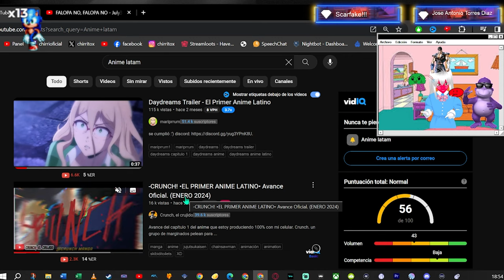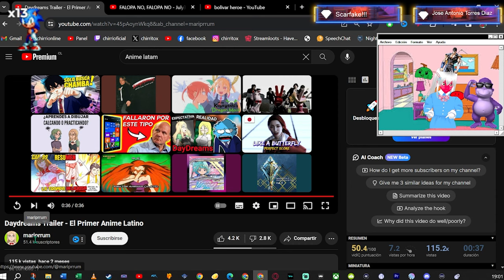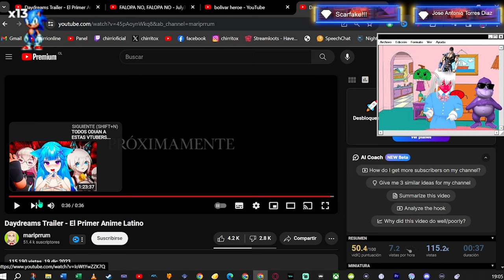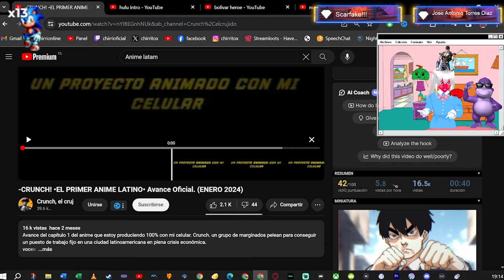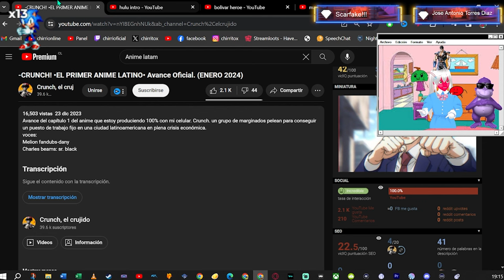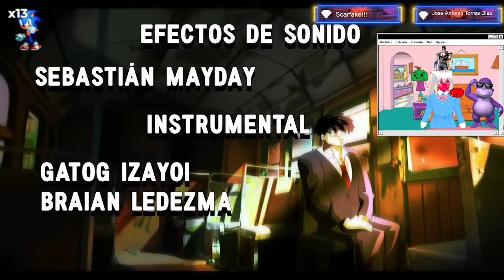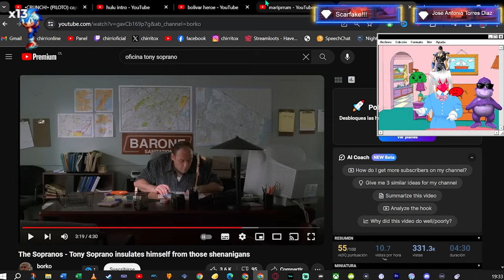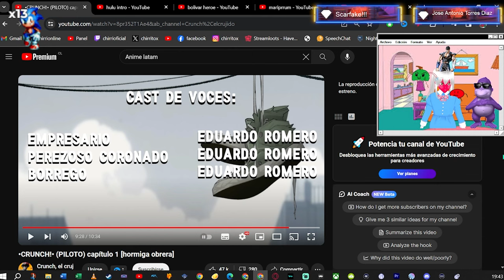EL PRIMER ANIME ECHO EN LATINOAMERICA? Reaccion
😍 Donaciones y  aportes 💛:
→  Unete A la comunidad Ultra ⚡: